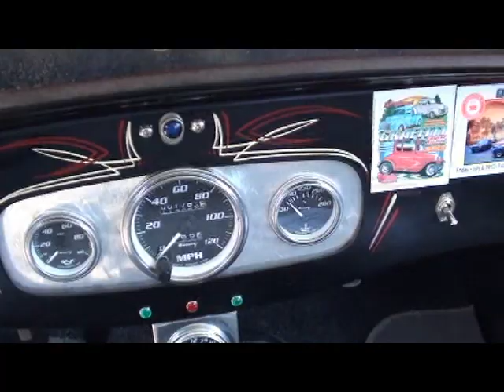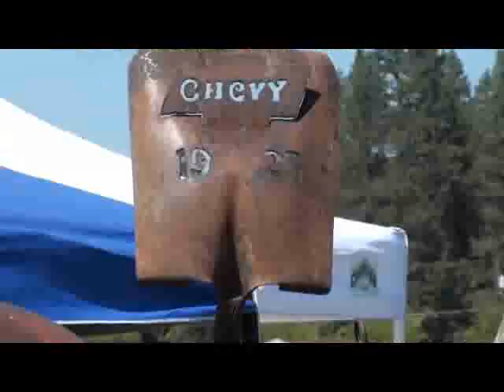Part 1 of 2, Rat Rod Builders Interview and Show in Grants Pass, Oregon 2012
Got there late. Such is life...